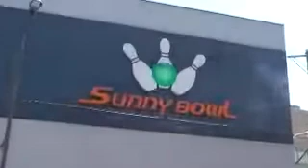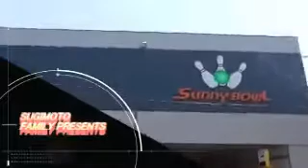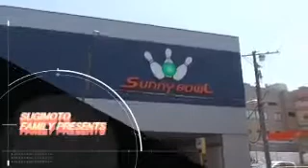仕掛人 藤枝梅安 対決 歴史的な剣術映画 2016